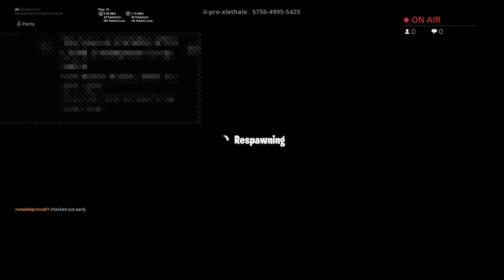18 level deathrun with Jak_ sneader part 3